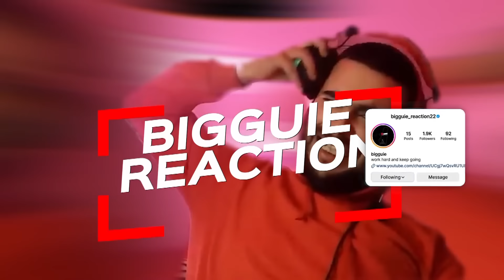Redstar Radi - Red Backpack REACTION 🔥🔥🔥{NEW♨️❗️❗️}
Artist :  @TheRadicali